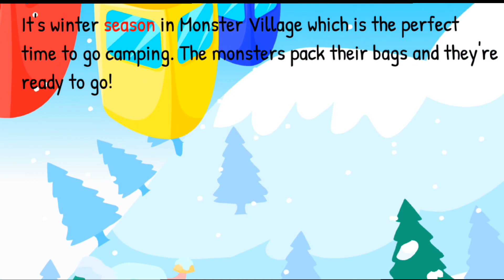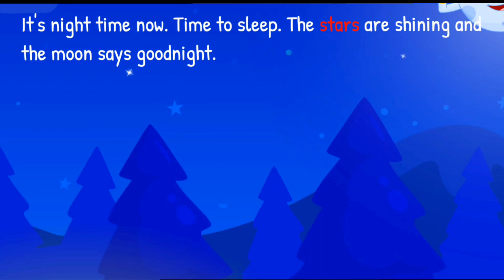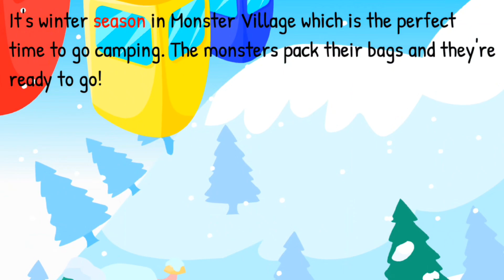Make Your Chomping Monster | Games For Your Kids | Nursery Rhymes